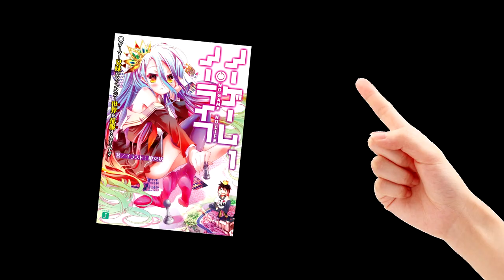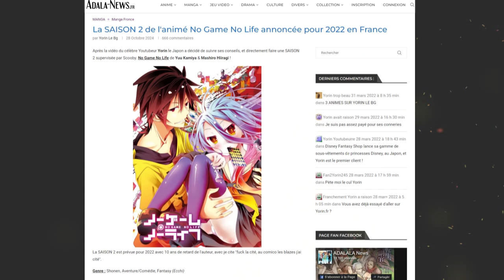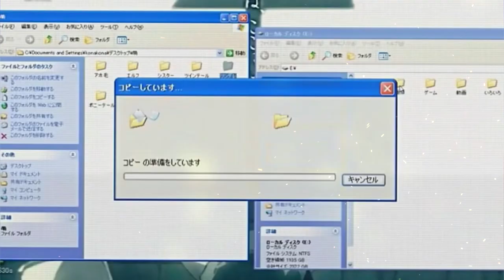No Game No Life : SAISON 2 CONFIRMÉE ! Trailer et Date de SORTIE !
Animé dans l'intro : Nanatsu no Taizai, Vinland Saga, Hanako-kun, Maou Gakuen, Mahouka koukou no rettosei, Naruto Shippuden, Hellsing Ultimate, Log Horizon, Jojo's Bizarre Adventure (partie 4), Sinbad no Bouken (Magi), Re:Zero, et No Game No Life ! (y'a plus d'intro mdr)

PSN : Tricheur85

▃▃▃▃▃▃▃▃▃▃▃              Copyright          ▃▃▃▃▃▃▃▃▃▃▃▃▃